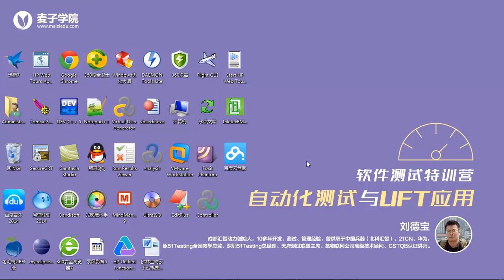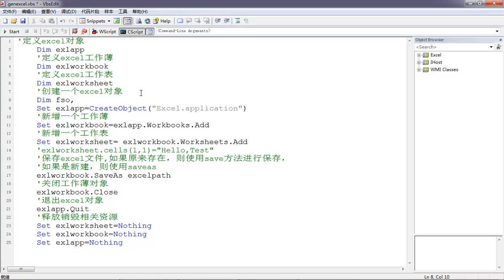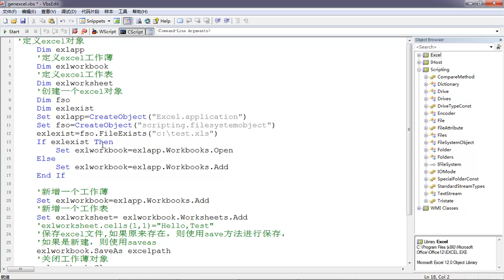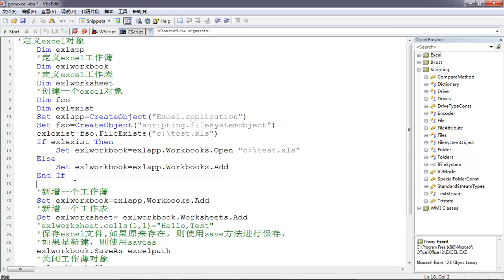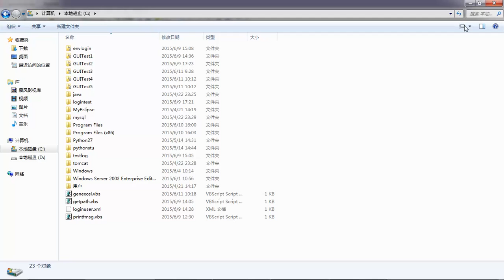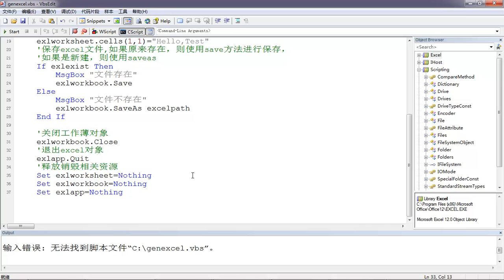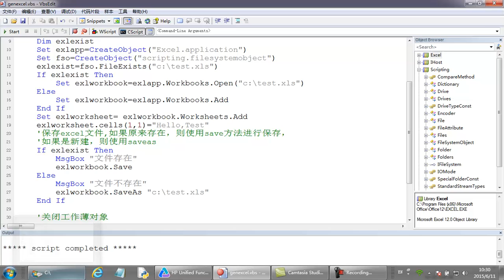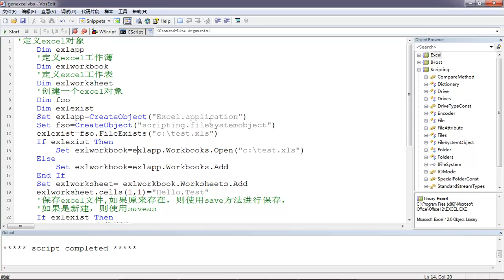UFT高级测试开发12 excel与fso对象